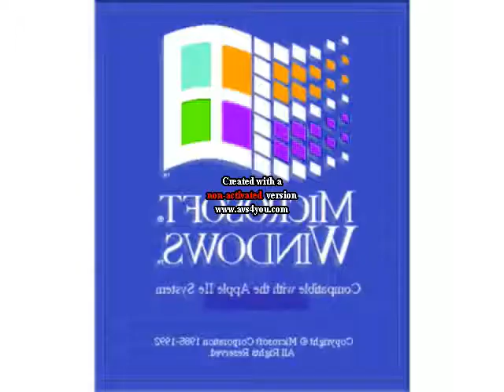Windows logo parodies in G Major 16